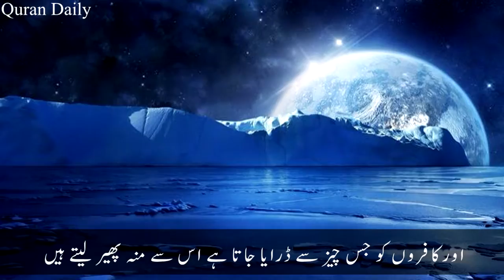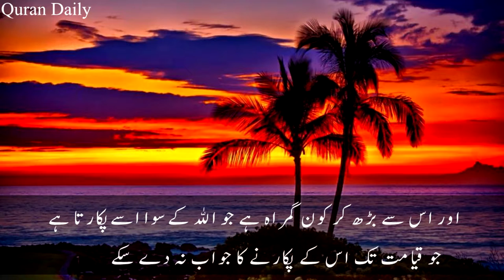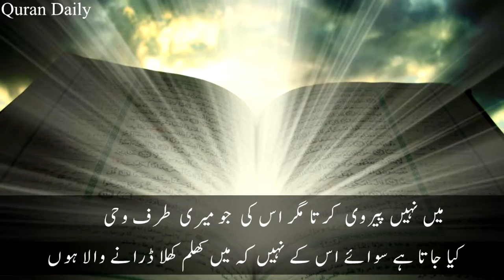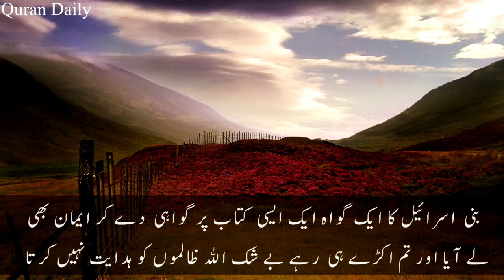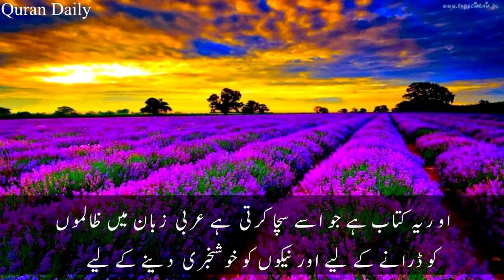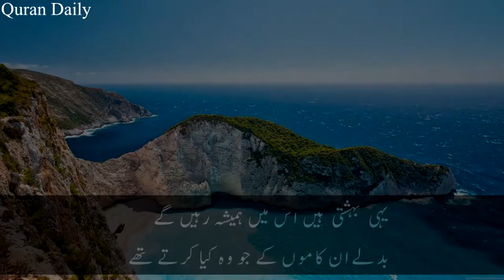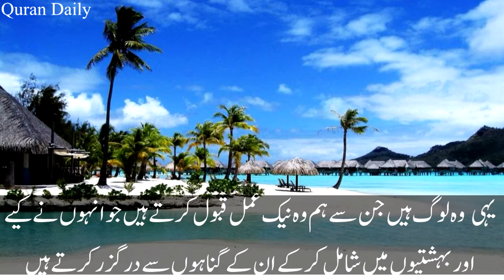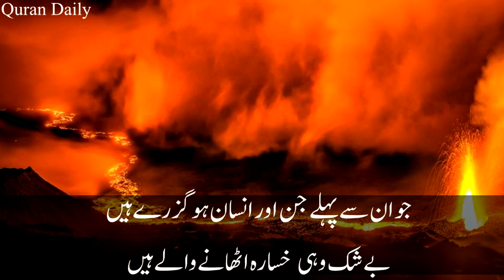Beautiful Quran recitation: Surah Al-Ahqaf